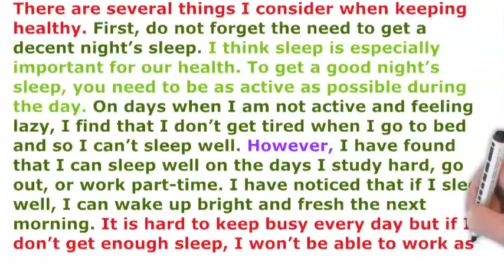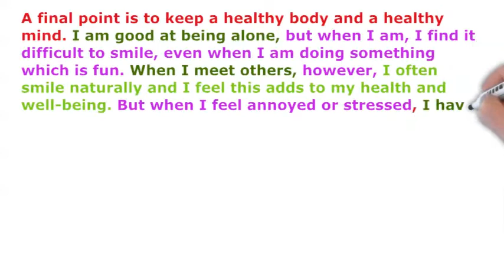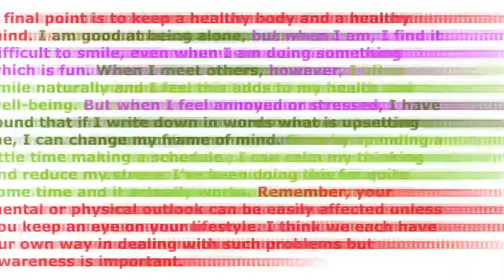Keeping Healthy: IELTS Response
To better prepare you better in responding to questions in the first section of the IELTS speaking test, this video will help you understand the structure of a long response as well as the intonation and chunking patterns on the topic of  KEEPING HEALTHY.